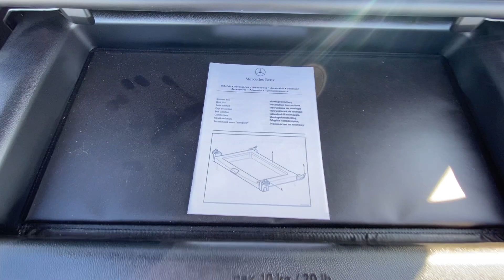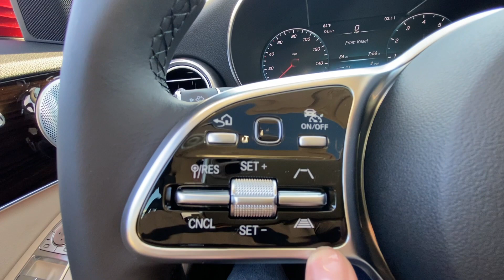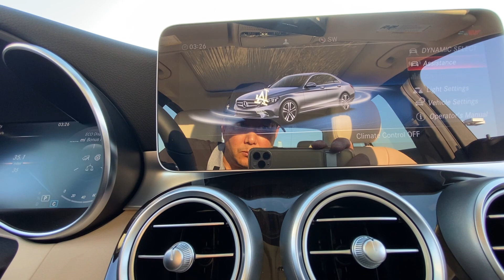2021 Mercedes Benz C 300 More Luxury, Technology and Performance than the BMW 330i & Audi A4! Review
Rafael Gonzalez
Internet Sales Consultant
Mercedes-Benz of Los Angeles

Mercedes chose not to radically restyle the C Class for 2021 because its buyers continue to heap praise on the sedan's visuals. Sure, there are niceties like standard LED headlights tucked away in the update to this four-year-old body, but by and large, buyers will be hard-pressed to point out all the changes made for this year.

It's up 14 horsepower over the old one, now putting out 255 horsepower and 273 pound-feet of torque. It doesn't have the best exhaust note

The sensuous cabin is functional and feature rich. Standard heated front seats, a new 12.3-inch digital instrument cluster and 10.25-inch center screen harmonize with five options in hand-finished wood. Every switch, from the window to the climate controls, has a delightful weight and feel to it, lending its bigger siblings' premium sense to a more affordable vehicle.